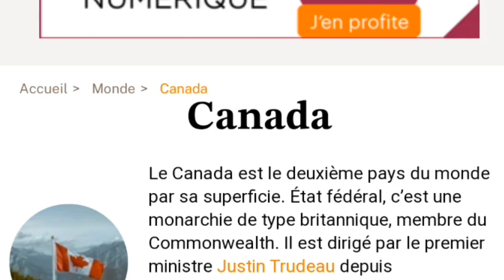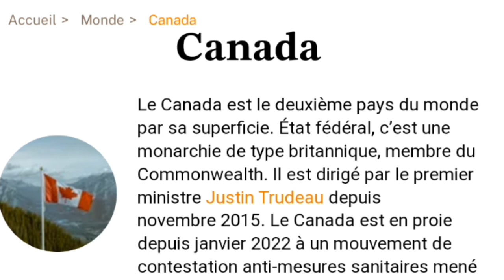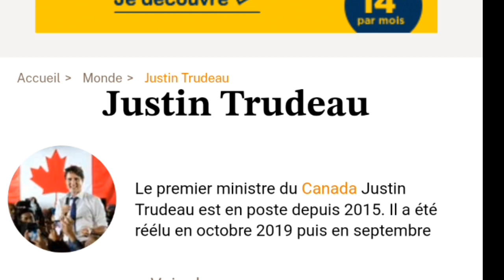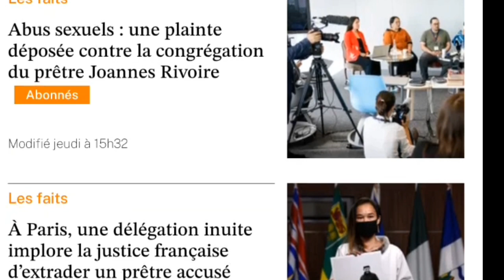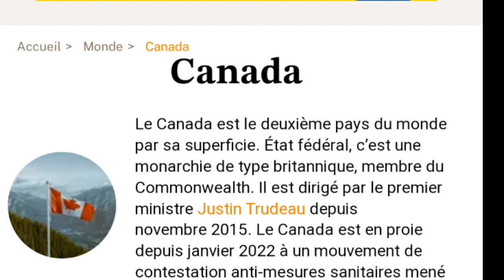Voici les raisons pour lesquelles vous devez immigré au Canada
Pour gagner de l'argent pendant vos heures de repos,